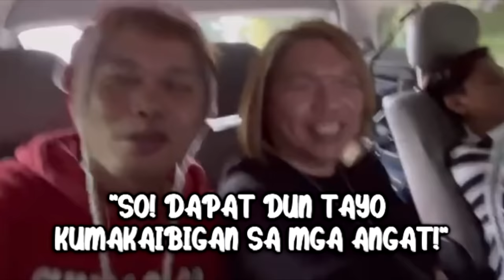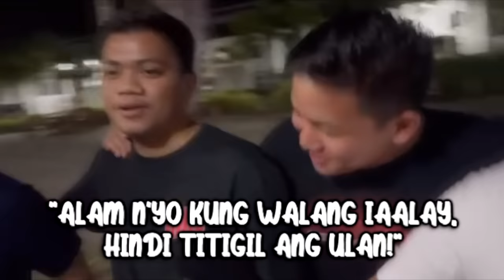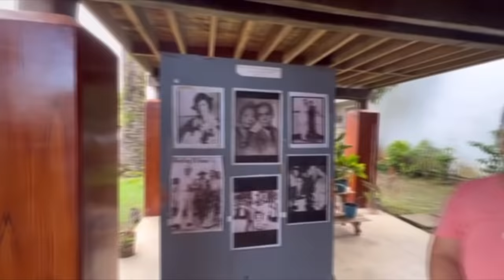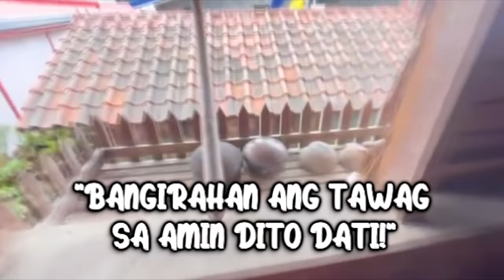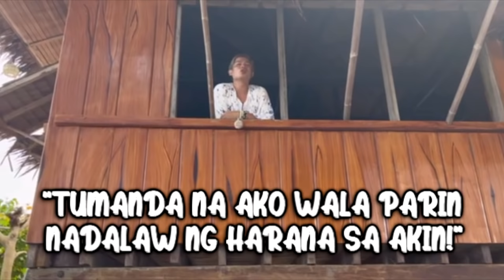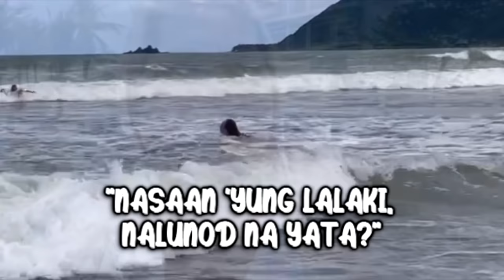SIMULAN ANG SUMMER SA BALER! | Dyosa Pockoh